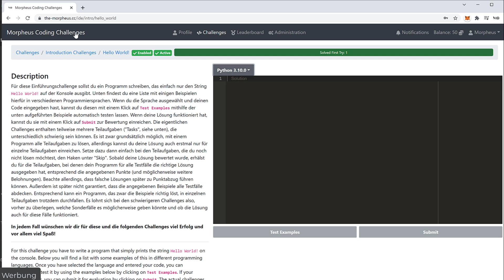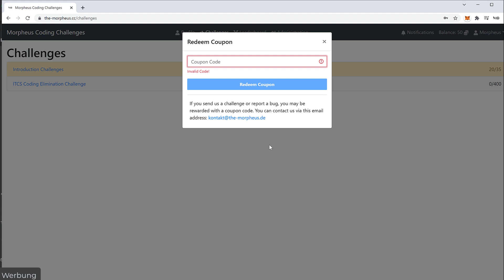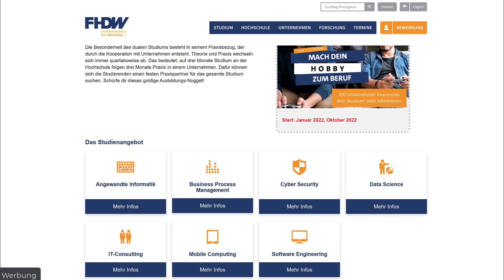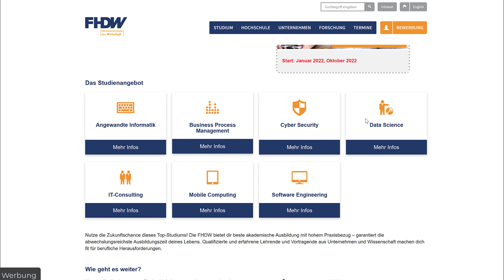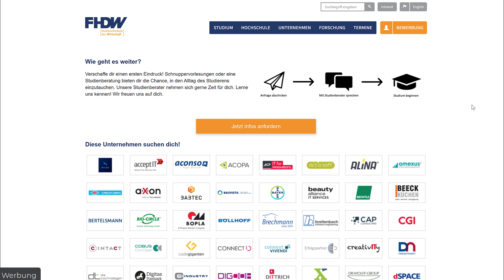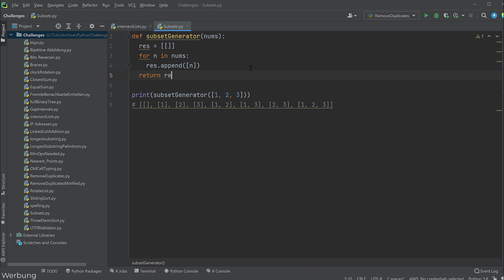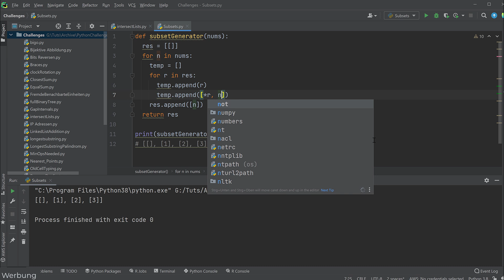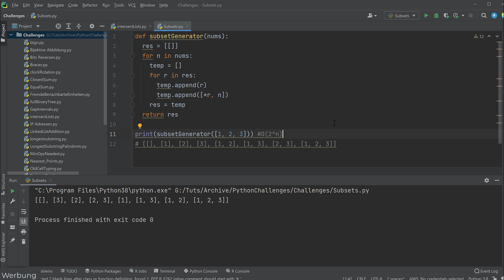Untermengen | Python Challenge aus dem Vorstellungsgespräch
Dieses Mal etwas spezieller :)
Alle Infos zum einschicken der Challenges und natürlich das Interface selbst gibt's

0:00 Ihr könnt bei den Challenges mitmachen!
1:48 Der duale Studiengang bei der FHDW
4:16 Die Coding Challenge